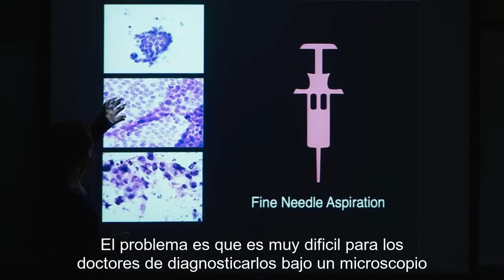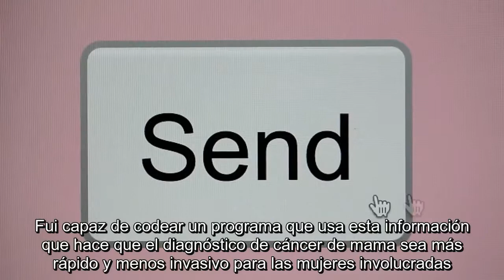Made with Code: Brittany - Subtitulado al español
Traducción:
La cabeza en las nubes y salvando vidas.